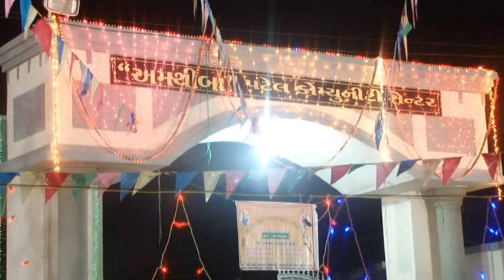kharna pratishtha 14-11-2015 part - 8